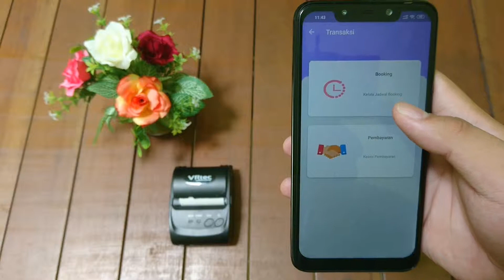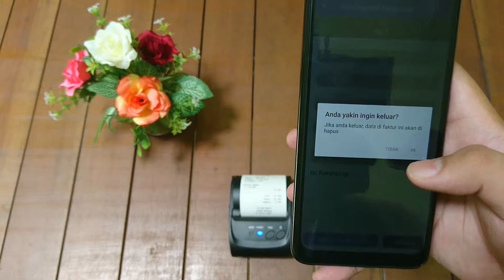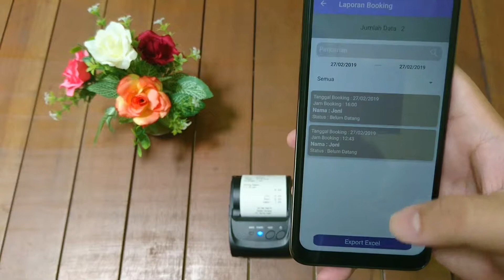Aplikasi Kasir Salon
Aplikasi Salon Super Mudah
aplikasi salon kecantikan
aplikasi salon online
aplikasi salon kecantikan
aplikasi salon dan spa
aplikasi barbie salon
aplikasi salon mobile
aplikasi salon gratis
aplikasi salon berbasis web
aplikasi salon panggilan
aplikasi salon rambut
aplikasi salon barbie
aplikasi kasir salon gratis
aplikasi kasir salon kecantikan
download aplikasi kasir salon
download aplikasi salon kecantikan
download aplikasi permainan salon kecantikan
aplikasi game salon kecantikan